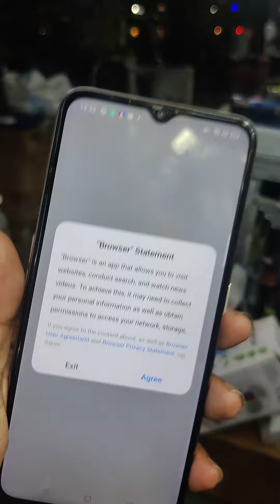oppo A5 20/20 3gp ram 64gp RS: 4000